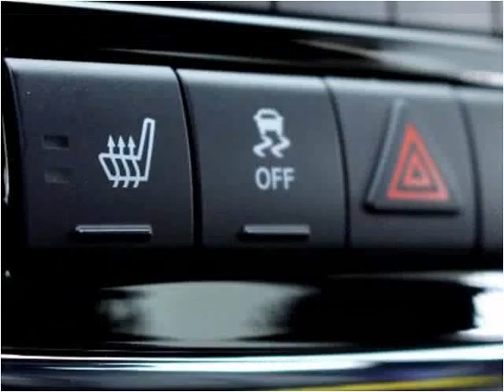2013 Chrysler 200 Used Cars Miami Gardens FL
This 2013 Chrysler 200 is available from Car Club USA.